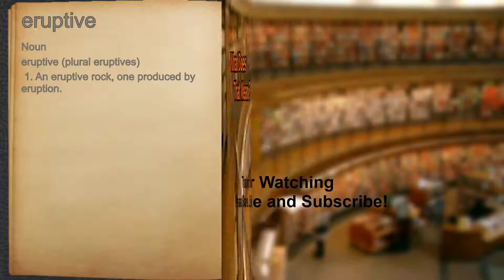What does eruptive mean?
A spoken definition of eruptive.

Intro Sound:
Typewriter - Tamskp